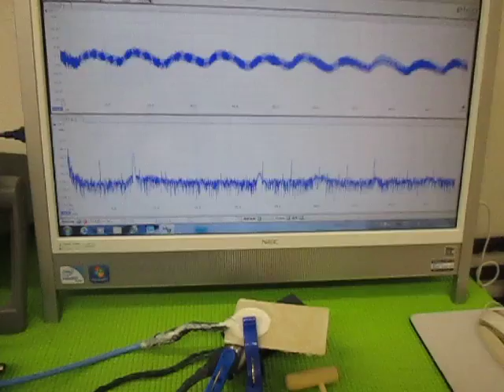超音波の発振制御実験 （超音波システム研究所 ultrasonic-labo）